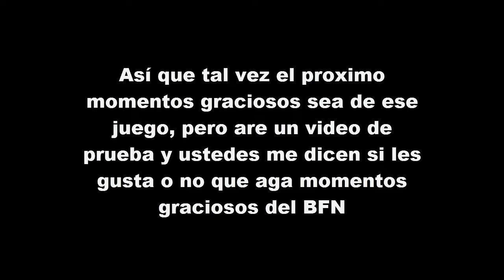🤣SI TE RÍES PIERDES🤣 | Momentos Divertidos | PvZ GW2 | Parte 8 (Al estilo @AlanYessusCanal )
momento graciosos de plants vs zombies garden warfare 2 parte 8.
Vídeo echo por: Gamer Hacker MX